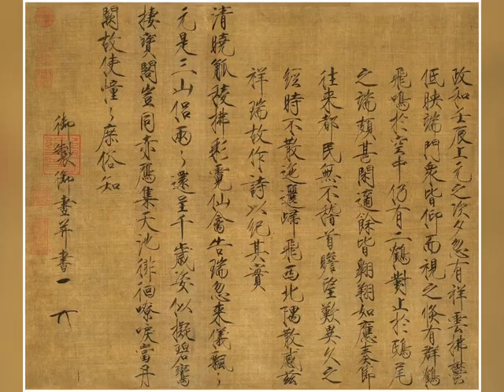宋徽宗 | 瑞鶴圖 | 瘦金體 | 10月書法故事 （2021年）-如也書間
书法 | 人物 | 宋徽宗 | 瘦金体 | 10月书法的故事（2021年）-如也书间